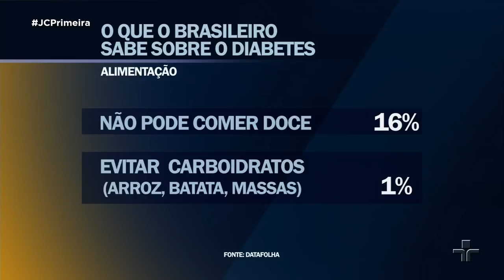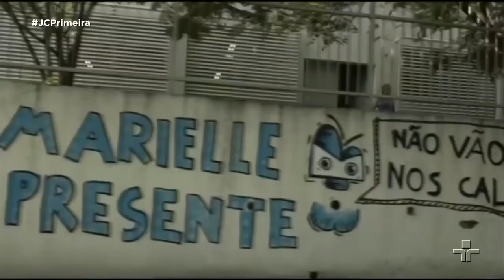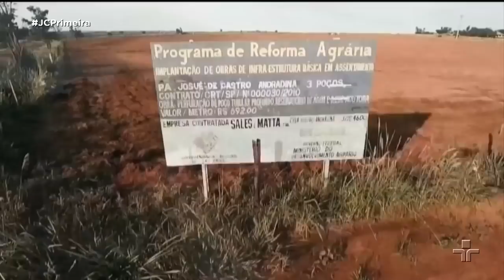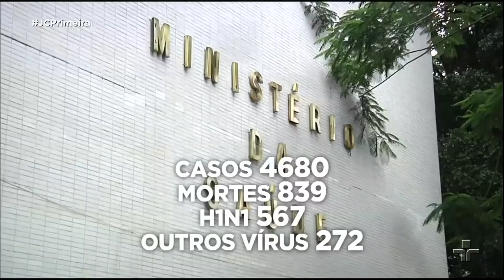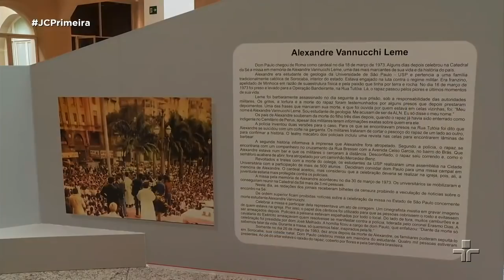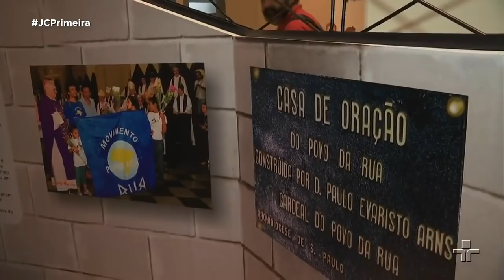Jornal da Cultura 1ª Edição | 24/07/2018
Brasil é o país mais perigoso para defensores do meio ambiente. Além disso, financiamento estudantil tem inscrições adiadas até hoje à noite depois de pane no sistema eletrônico.